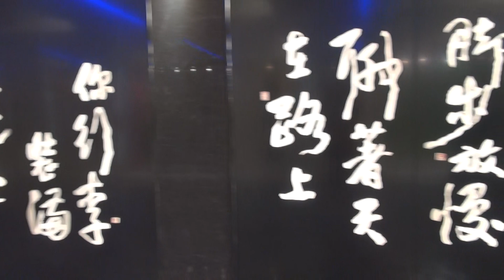美麗越南| 201907越南之旅台灣桃園國際機場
越南 越南人 旅遊 生活 文化 台越聯姻 姻緣 宗教 中華文化在台灣